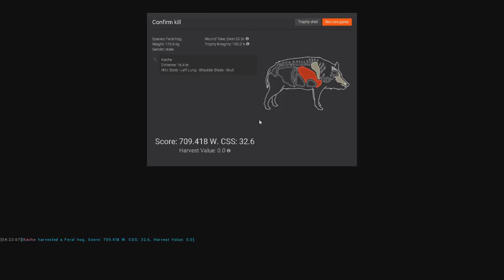TheHunter 2017: part 1 the Laura Francis Hog hunt Challenge 1080p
Today we hunt the feral hogs of the outback to get our first animal for the Laura Francis Challenge (feral hog and Wild boar with Compound Bow) now in 1080p!